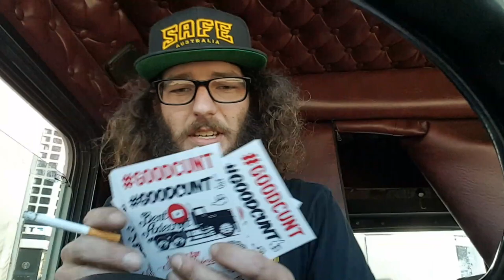BEARD TALK: FUCK YOUR GAY MARRIAGE PLEBISCITE!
My take as an anarchist on the governments plebiscite about marriage. its a waste of time and money!